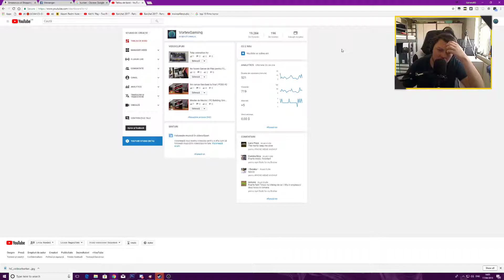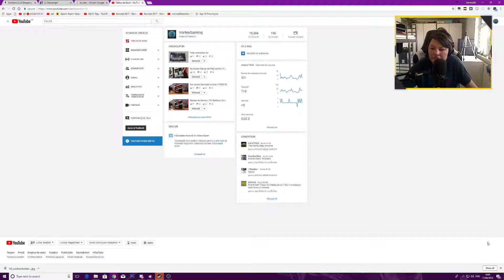SUPER MARE GIVEAWAY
Salutare și bine te-am regăsit la un videoclip pe acest canal.
◎Filmat cu OBS
◎Randat cu Adobe Premier Pro/ Adobe After Effect
•Skype : minecraftfrieinds45
Gamer don`t die!
SETAP:
•CPU: Intel Core I5 6600k 3.5ghz
•Video Card: GTX 1060 3GB G1 Gaming
•RAM: 8GB DDR4 2133mhz
•3 Screen: 1. 1920x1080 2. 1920x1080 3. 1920x1080
•Coole CPU Maelstorm 120x
Sursa Corsair CX650W
•Carcasa NZXT S340 Blak
•HDD :1 TB WD BLUE
•SSD: WD 500 GB BLUE
•SSHD LAPTOP: 320GB
•EHDD : 500GB 174GB
•Casti Studio DT 770 Limited Edition 32 OHM
•Mouse : Microsoft Side Winder X8
•Tastatura : "Shity" OLD HP
•Mouse Pad: Logitech COD MW3 Edition